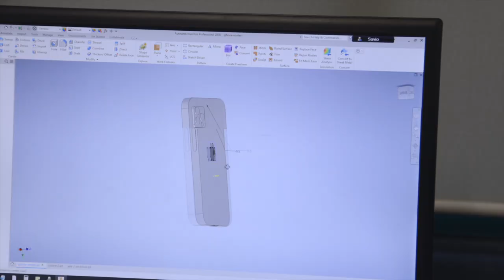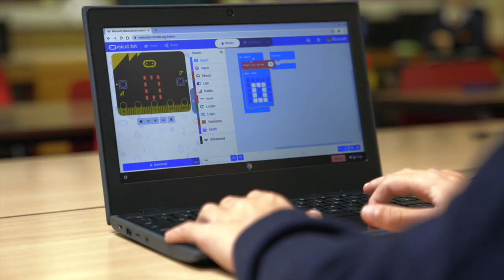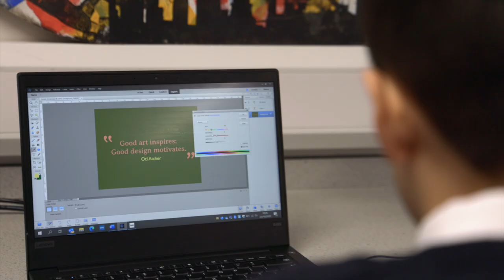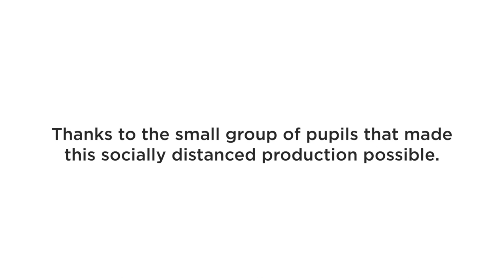St John Lloyd School Llanelli Transition 2020/21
This short film will give you a taste of what it is like to be a pupil at St. John Lloyd School. Please contact the school on 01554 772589 to arrange a socially distanced tour. To apply for a place, please complete the simple form on our
Looking forward to welcoming you